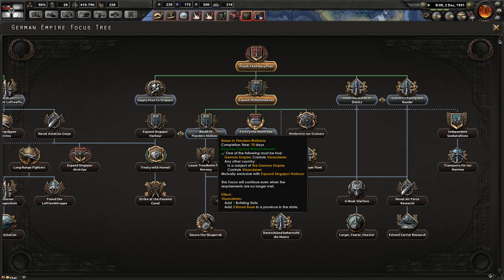Multiplayer Hearts of Iron IV - Kaiserreich - The Major Titans - 11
The Clash of the Titans in Kaiserreich; with each of the three major faction leaders being played by a player. The goal is simple; have the largest faction score by the end of 1945.

Unfortunately the Wild Titans save seems to have become corrupt after a hotfix (why does this always happen to us!), and Vallenoma kept on crashing out. Further, Izual wasn't able to make it for the foreseeable future, so we're a player down at the moment.

Germany (Mitteleuropa) - Mordred Viking
Canada (Entente) - Bussie
Commune of France (Third Internationale) - Vallenoma

Kaiserreich mod is still in development, so as with all mods (and in-development work) bugs and other jankiness are expected. You can find the mod here;

It really helps out! Likewise, if you have any tips, critiques or advice please do comment as I'd be pleased to read them.

All expansions given to me by Paradox at no charge.